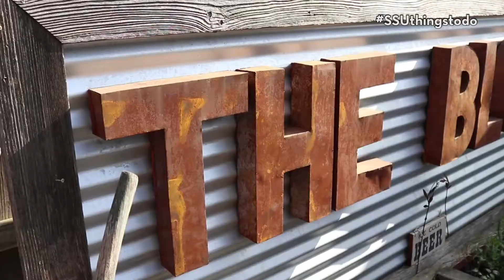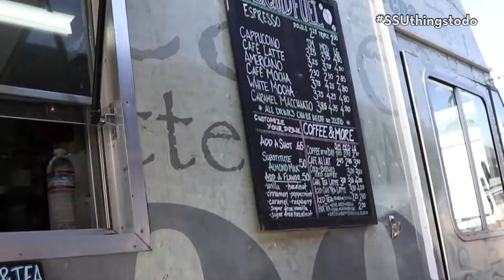Best Food Trucks in Petaluma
For some of the best food trucks, eats and drinks in Petaluma, check out the Block with us!